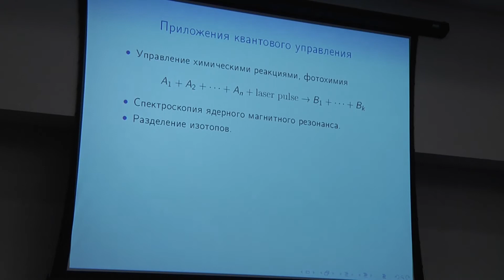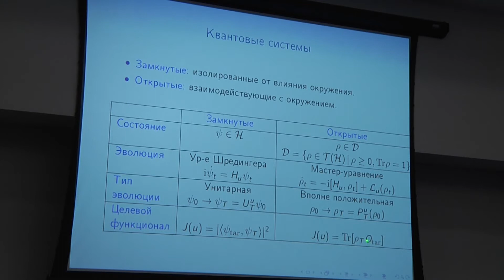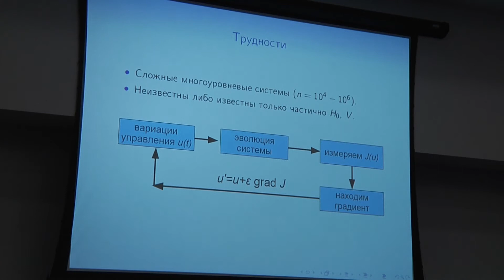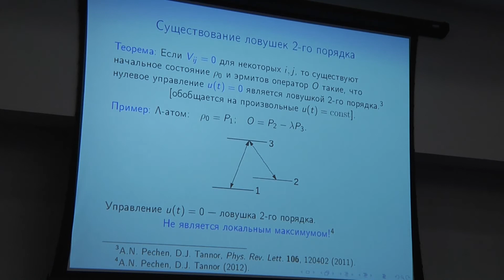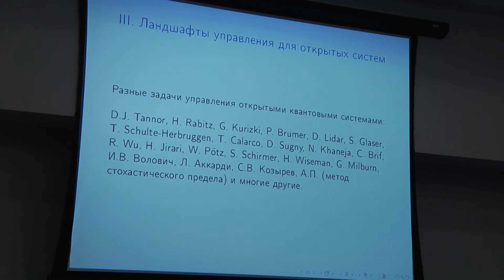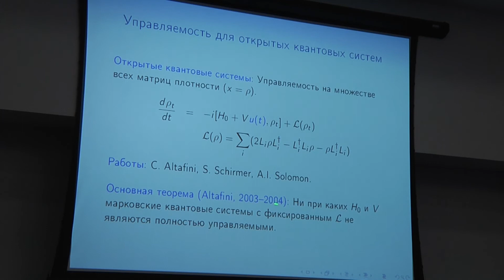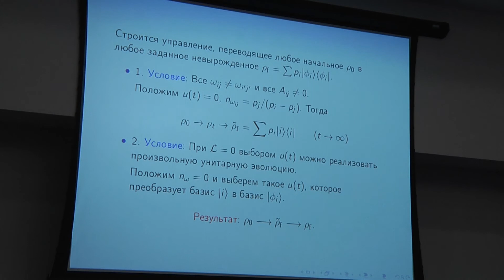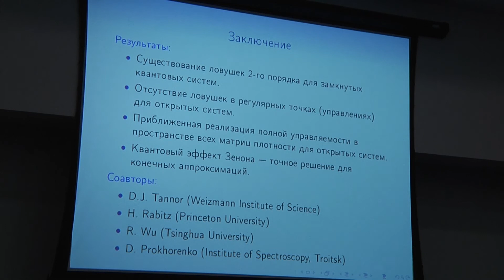А.Н. Печень. Математические вопросы теории управления квантовыми системами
16:00 Общеинститутский семинар «Математика и ее приложения» Математического института им. В.А. Стеклова РАН: